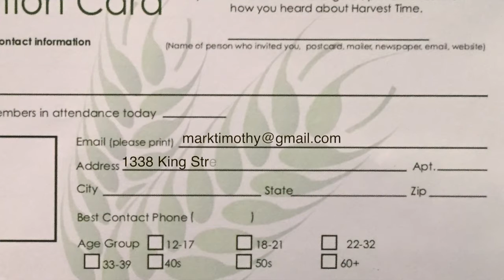Harvest Time News (April 10, 2016)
News and events from Harvest Time Church, Greenwich, Connecticut